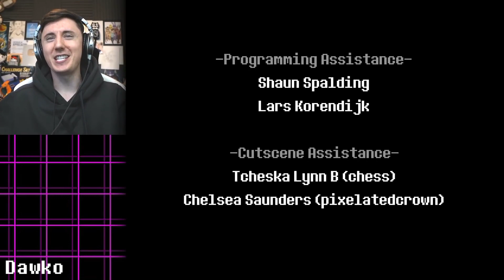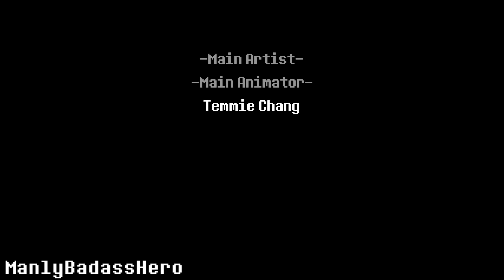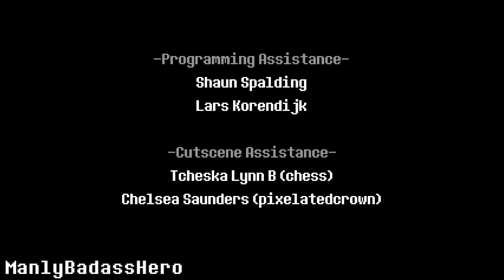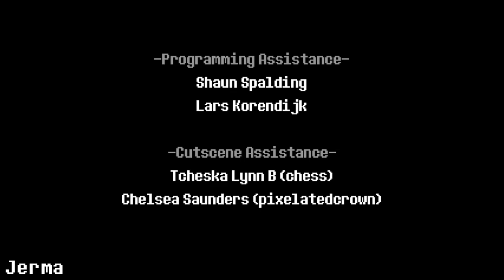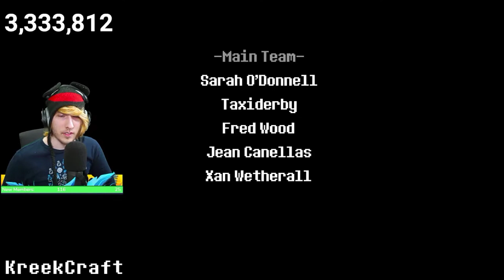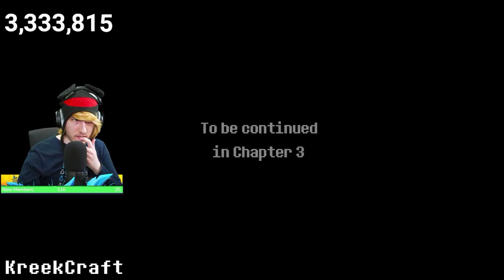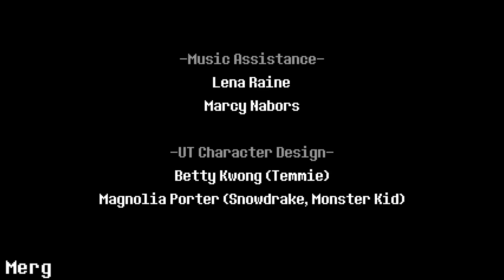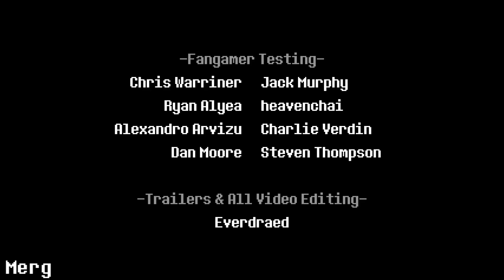Gamers React To Deltarune Chapter 2 Ending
This video was made 2 days ago but was too overwhelmed with school to upload, so here it is. By the by this is Chapter 2's ending.

(Get DELTARUNE:
Please read the information below before downloading the program.

* There may be moving or flashing imagery.

Timestamps:
0:00 - Dawko
2:51 - ManlyBadassHero
5:53 - Jerma
9:06 - KreekCraft
12:20 - Merg
15:35 - Outro